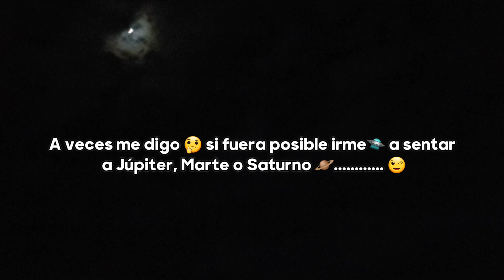Extraordinario para mis Ojos 👀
Mi mente 🤔 vuela en imaginación 🤠💭 para encontrar Figuras en el Cielo, en lo Extraordinario, lo Mágico, lo Magnífico, lo Fascinante. iiiiiiiiiiiiiiii Mientras mi corazón ❤ late, iiiiiiiiiiiiiiiiii mis ojos 👀 puedar ver DisfrutareTodo.